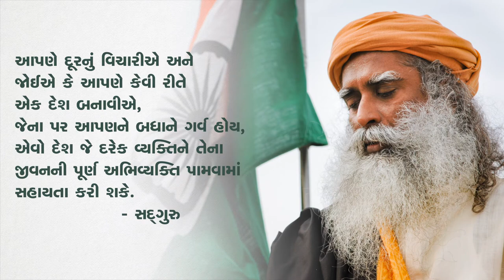આગલા 25 વર્ષ માટે ભારતે શેના પર ધ્યાન આપવું જરૂરી છે? Sadhguru's Independence Day Message 2021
જ્યારે ભારત તેનાં ૭૫માં સ્વતંત્રતા દિવસની ઉજવણીની તૈયારી કરી રહ્યું છે ત્યારે સદ્‍ગુરુ  દેશ ૧૯૪૭થી આજ સુધીમાં કેટલો આગળ આવ્યો છે તેના વિશે વાત કરે છે. સાથે જ તેઓ રાષ્ટ્ર માટે આવતા ૨૫ વર્ષમાં જેનું નિરાકરણ જરૂરી છે તેવા પડકારો વિશે વાત કરે છે.